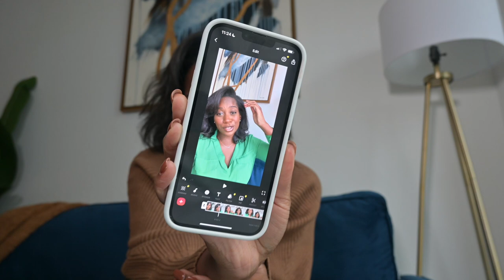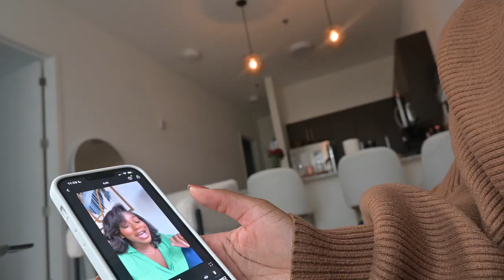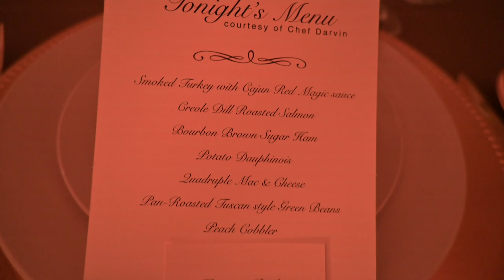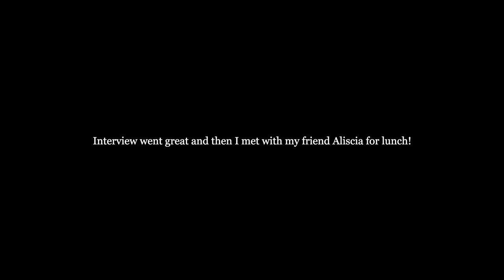WEEKLY VLOG | Friendsgiving, productive work week, expressing gratitude, my thoughts lately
Welcome to another weekly vlog in my life as a lawyer and content creator living in Birmingham, Alabama 💛 Today's vlog is giving Friendsgiving with some of my closest friends, my thoughts lately on social media, expressing gratitude because chilleee God is so good, and so much more! Don't forget to open here for links and things!

new coffee table
laptop stand
bluelight glasses
white chair
pumpkin candle
leather oak candle
throw blanket
new gray robe
current favorite robe, color Sedona [M]

✨ FILMING EQUIPMENT
Sony ZV-1 [new vlog camera since 2021]
Sony a5100 [first camera I used since 2015]
Sigma 16mm f/1.4 [new lens since 2019]
Phone tripod that I love and you need

FAQ
What type of law do you practice? I'm an influencer marketing lawyer and consultant. I focus on influencer and social media laws, guidelines and regulations.

ABOUT
I’m an attorney, content creator, and YouTuber who creates content to show the real behind the scenes of being a non-traditional lawyer living in Birmingham, Alabama. My content is driven by my passion for all things fashion, beauty & lifestyle, as well as female professionalism and career building. My goal is to inspire, motivate,  and challenge others to work hard, prioritize self-care, and build a life you love.

Kameron Monet
3105 Sunview Dr., # 43391
Vestavia, AL 35243